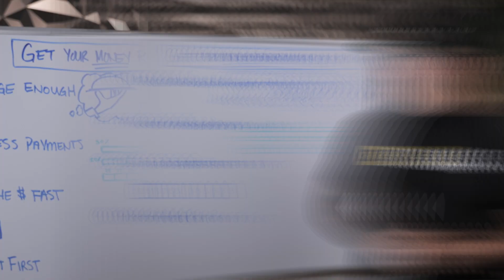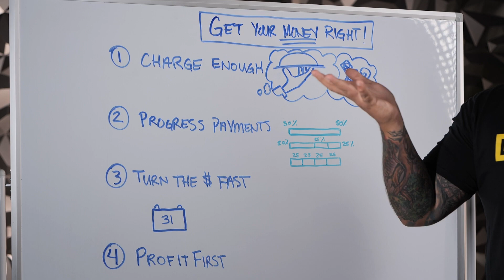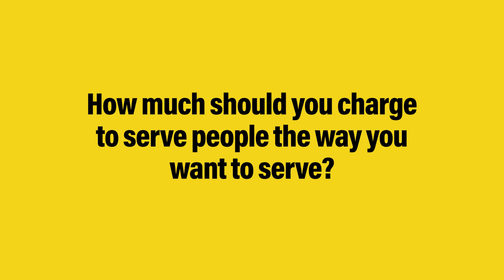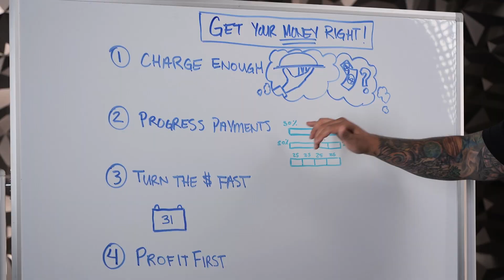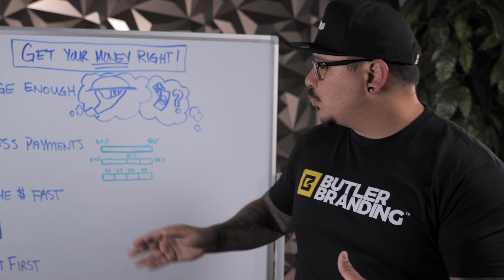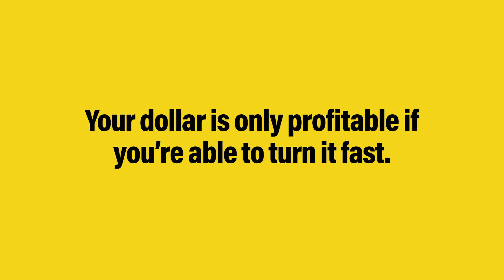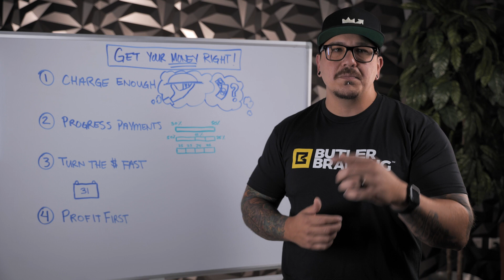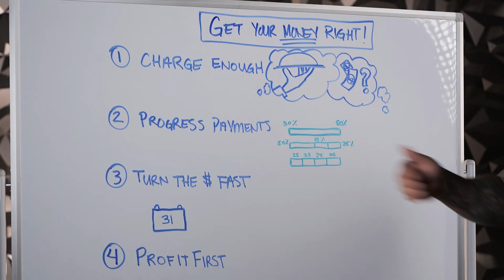Get Your Money Right: How to make more money as a Creative Entrepreneur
Are you frustrated because you're not earning enough from your creative work?

In this video, Sean shares valuable tips with creative entrepreneurs, showing them how to increase their earnings. He'll give you practical advice on making more money and also address common misconceptions that might be stopping you from charging higher prices for your creative work.

Don't miss out on this opportunity to boost your income as a creative professional! Watch the video now and learn how to unlock your full earning potential in the creative industry. Get ready to take your creative career to the next level! 🚀

Butler Branding is a full-service branding and marketing agency. Learn about our company, see our work or start a project on our

Are you a CREATIVE ENTREPRENEUR looking to level up your agency? See our Agency Scaling website where we have courses and content JUST for you